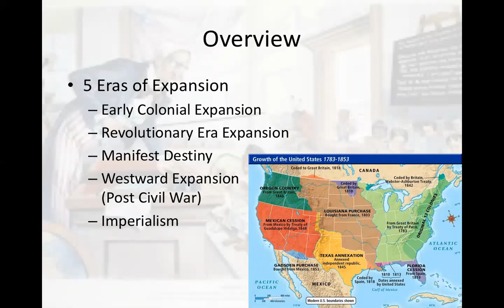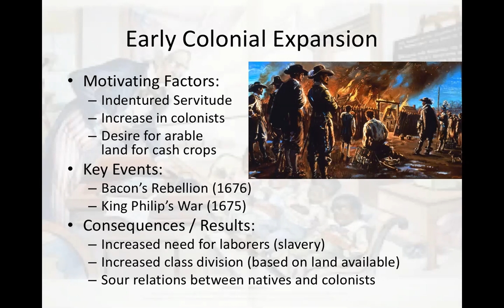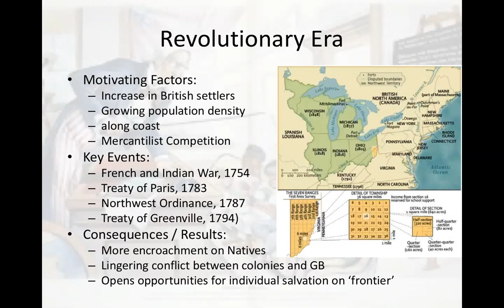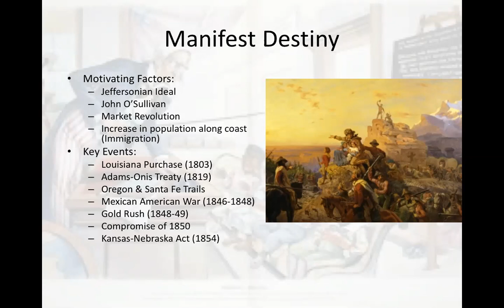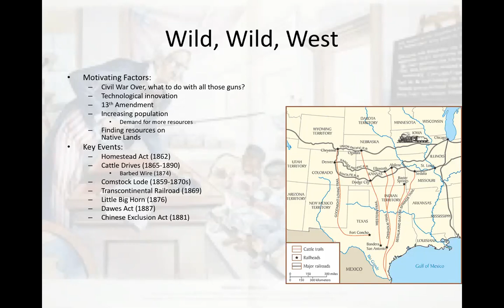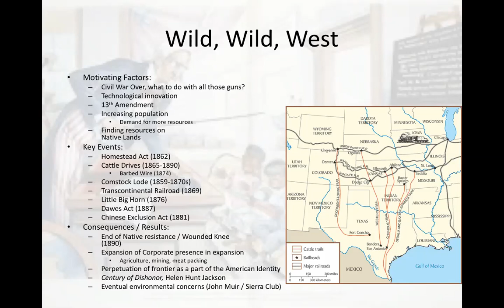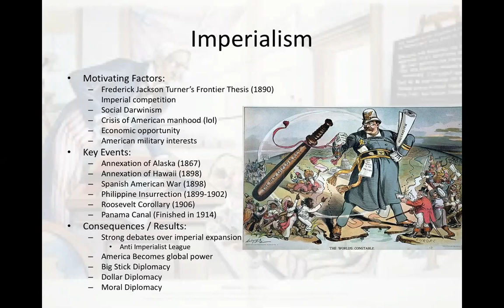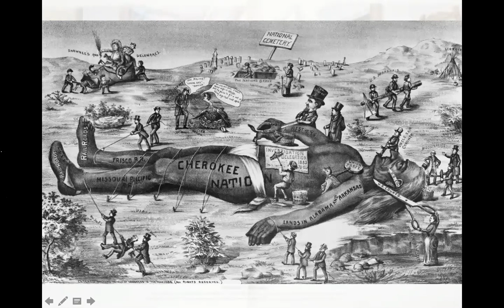APUSH Review - Territorial Expansion in US History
Here we cover eras of territorial expansion throughout American history. We do 5 different eras, so join us now for some expansionist review - cumulative style!